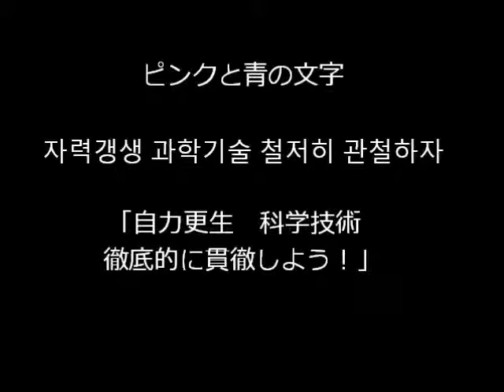北朝鮮スローガン訳してみた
翻訳　黒川治基